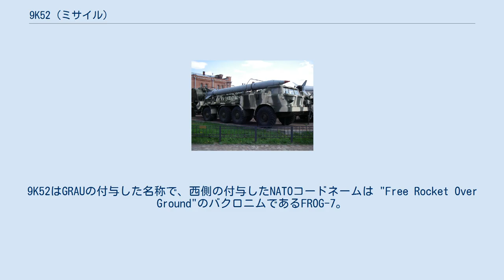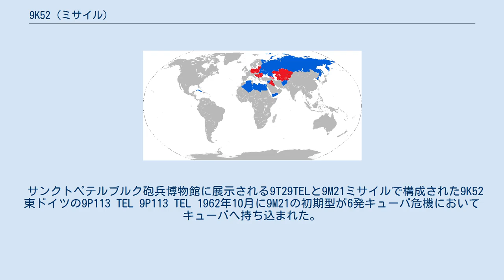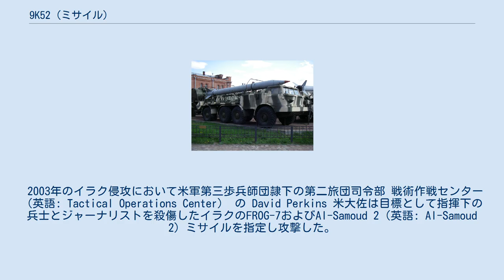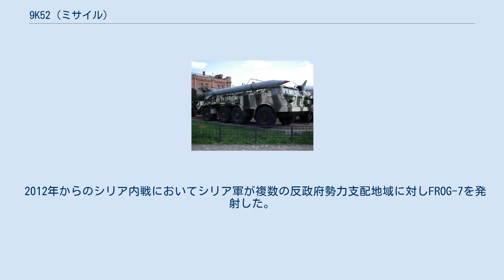9K52 (ミサイル)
9K52 ルーナ-M (ロシア語: Луна-М）は、ソビエト連邦の開発した戦術弾道ミサイルシステム。
発射される9M21ロケットは無誘導でスピン安定のみである。
9K52はGRAUの付与した名称で、西側の付与したNATOコードネームは "Free Rocket Over Ground"のバクロニムであるFROG-7。
 ルーナ-Mは9M21ロケットをZIL-135 8x8 軍用トラックをベースに作られた9P113 TELに搭載したものである。
このTELの特徴は9T29輸送車両（こちらもZIL-135ベース）からロケットを再装填するために用いる大型油圧クレーンが搭載されていることである。
9M21は射程70 kmに及び、CEPは500から700 m である。
このロケットには550 kg のペイロードがあり場合により通常弾頭、核弾頭、化学弾頭の搭載能力がある。
 サンクトペテルブルク砲兵博物館に展示される9T29TELと9M21ミサイルで構成された9K52 東ドイツの9P113 TEL 9P113 TEL 1962年10月に9M21の初期型が6発キューバ危機においてキューバへ持ち込まれた。
これらのミサイルは発射可能状態の核弾頭が搭載されていた 。
さらに70発の核弾頭が島内に保存されていた。
 ルーナはソ連の衛星国に広く配備されたほか、その他の地域にも輸出され、現在でも数多くが稼働状態にある。
イラクはイランとの戦争の後にエジプトと協力し9M21の改良を行い、射程の90kmへの延長とクラスター弾頭の搭載を可能にした。
このロケットはLaith-90と名付けられた。
 ユーゴスラビア紛争においてセルビア側がこのロケットをジュパニャや、1992年12月12日の首都ザグレブなどクロアチア側の都市へ多数発射し、1993年9月11日のメダク包囲戦（英語: Operation Medak Pocket）においても用いられた。
 2003年のイラク侵攻において米軍第三歩兵師団隷下の第二旅団司令部 戦術作戦センター（英語: Tactical Operations Center） の David Perkins 米大佐は目標として指揮下の兵士とジャーナリストを殺傷したイラクのFROG-7およびAl-Samoud 2（英語: Al-Samoud 2）ミサイルを指定し攻撃した。
14人の兵士が負傷し主にハンヴィーなどの車両22輌が撃破ないし大破させられていた。
 2011年リビア内戦においてイギリス空軍の航空機がカダフィ大佐支持の勢力が用いるFROG-7を破壊した。
 2012年からのシリア内戦においてシリア軍が複数の反政府勢力支配地域に対しFROG-7を発射した。
 青が現役、赤が退役済